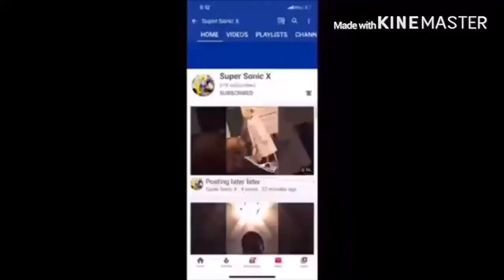SML Movie: Jeffy Goes Bowling Reaction!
my linke to the razer website. anyway purchases made through here, i will get a cut of it. Original Video
SO THIS WAS DAMN PREDICTABLE link to razor website, any purchase made through link i will get a cut of